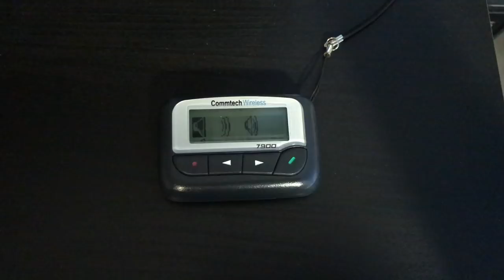Doctor On Call: Vlogging in Hospital (medical resident vlog)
Join me on a 26-hour call shift as a junior doctor! Learn what doctors do all day, emergencies we run to and the constant struggle to find time to eat!

For the first time, I will show you what it's like to answer pages and the types of issues we encounter. My first priority has to be patient confidentiality, but I will try to share some stories with you today including a "code blue"!